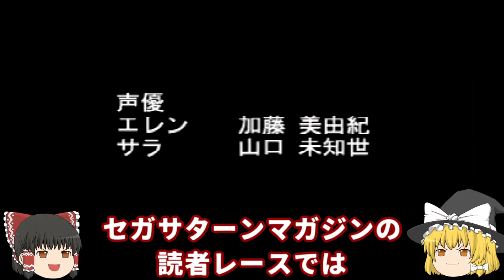【セガサターン】プラネットジョーカー | デスクリムゾンとかつて最下位を争ったシューティングゲーム（ゆっくり解説）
あの「デスクリムゾン」等とともに、セガサターンマガジンの読者レースにおいて最下位争いを繰り広げた四天王の一角と呼ばれるゲーム。代々木アニメーション学院がアニメーション部分を協力した作品です。近未来の東京を舞台としたシューティングゲーム。

発売日 : 1997年3月7日
開発 : IMP
販売 : ナグザット
ジャンル : クォータービューシューティング

サターンニュース（セガサターンソフトのコラムや当時の広告等を掲載しております）
◆「プラネットジョーカー」の記事（ブログ）です

興味がわいていただければ嬉しいです。